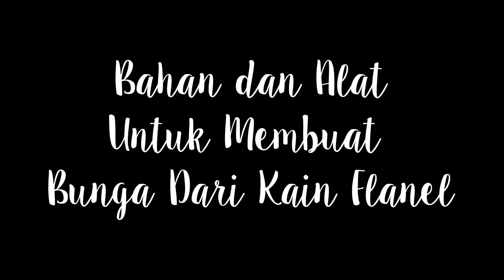DIY || BUNGA MAWAR DARI KAIN FLANEL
cara mudah membuat bunga mawar dari kain flanel

- bulu-bulu
- kail flanel
- Lem Tembak
- Kotak kado

bahanya sangat mudah di dapat, dan proses pembuatannya juga mudah

jika ada pertanyaan bisa di tanyakan pada kolom komentar ya